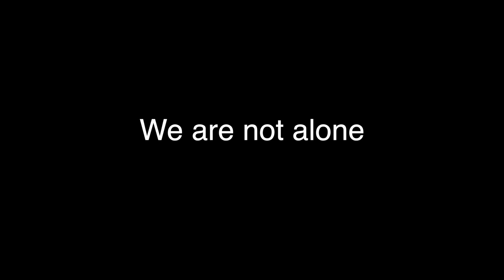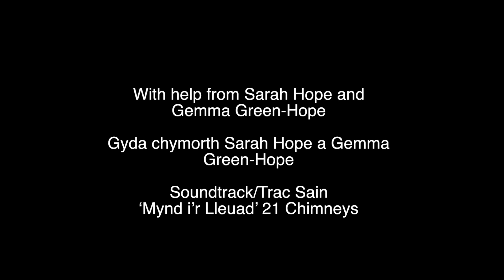We are not alone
In October 2019 Span Digidol's Clwb Digi travelled to Broad Haven Primary School to work with pupils from years 5 and 6 on a short animation for screening at Haverfordwest Lantern Parade - Over the Moon.  The theme of the event was space, the night sky and the 50th anniversary of the moon landing.  The animation was shown on a pedal powered cinema screen provided by Electric Pedals who combine ideas of sustainability, energy awareness and health & exercise with community events.  Thanks to Sarah Hope and Gemma Green-Hope for help with the animating.

Ym mis Hydref 2019 teithiodd Clwb Digi, Span Digidol i Ysgol Gynradd Aberllydan i weithio gyda disgyblion blwyddyn 5 a 6 ar animeiddiad bychan ar gyfer pared llusern Hwlffordd - Dros y Lleuad.  Thema'r pared oedd gofod, awyr y nos a dathliad o laniad ar y lleuad 50 mlynedd yn ôl.  Dangoswyd y ffilm ar sgrin wedi pweru gan feiciau dan ofal Electric Pedals sy'n cyfuno syniadaeth am gynaliadwyedd, ymwybyddiaeth ynni ac iechyd gyda digwyddiadau cymunedol.  Diolch i Sarah Hope a Gemma Green-Hope am gymorth gyda'r animeiddio.